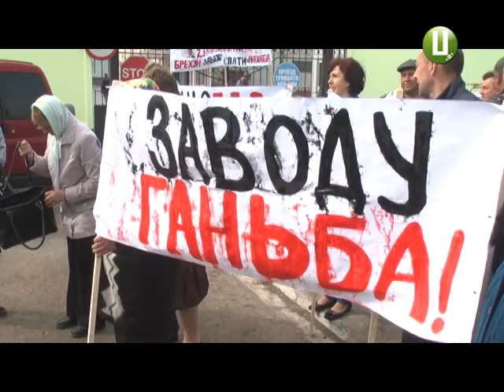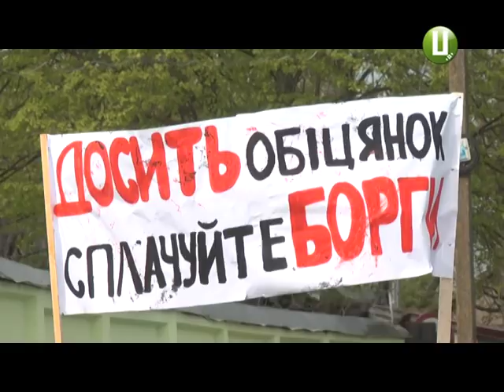Мирна безстрокова акція протесту розпочалася у Старокостянтинові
Мирну безстрокову акцію протесту під стінами дочірнього підприємства «Старокостянтинівський молочний завод» сьогодні оголосили селяни Хмельниччини  та Тернопільської, Рівненської та Житомирської областей. Голова ініціативної групи Станіслав МанькЕвич запевняє: підприємство заборгувало селянам, які постачали сировину через Перший національний аграрний кооператив, близько 23-х мільйонів гривень. Перший заступник директора Старокостянтинівського заводу Валерій Жук каже: у підприємства немає таких боргів ні перед селянами, ні перед кооперативом.